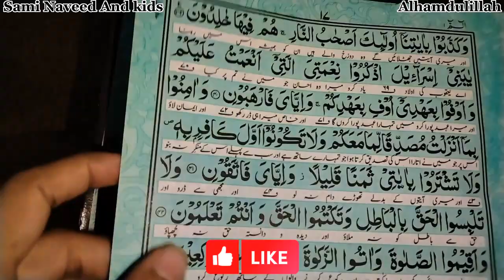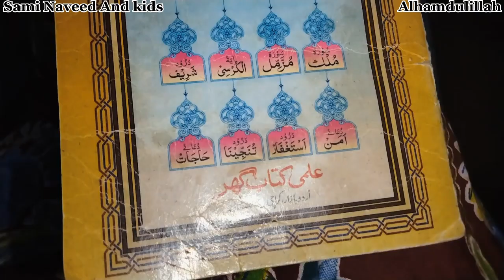4th Roza 2023 Alhamdulillah 💕 @SamiSiddiqui88@naushkitchenroutineofficial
This video is About To Ramzan routine 💕

Ramadan e kareem, Roza vlog, Aftari, food, cooking, cooking+vlogging, indian Pakistani Recipes, urdu hindi vlog, new video, viral, viral video, YouTube videos,